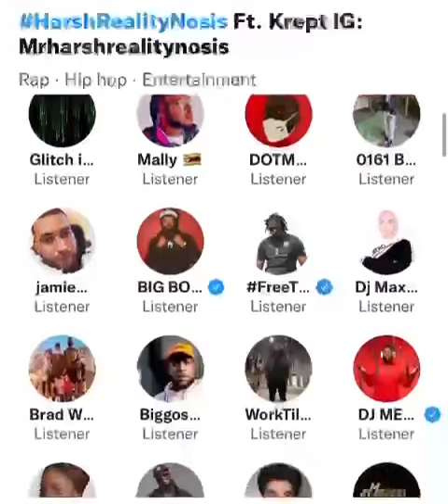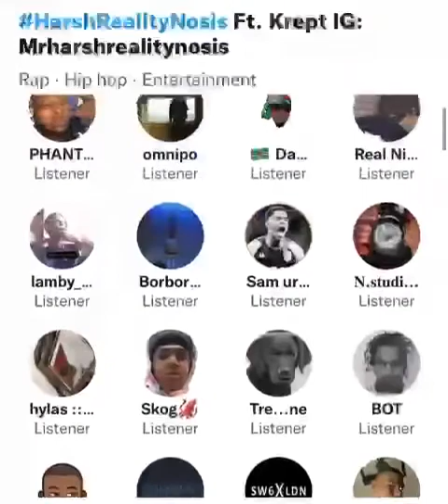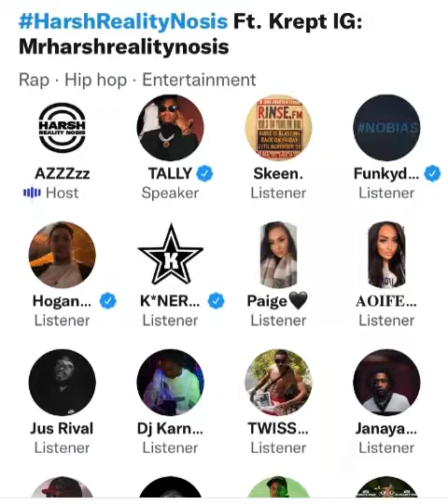Krept talks on not getting there flowers and accolades.